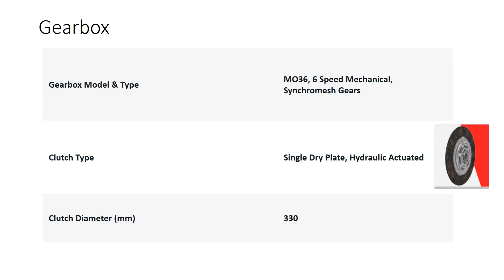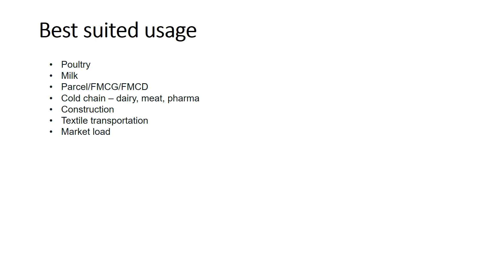Bhartbenz Model -1015 Medium Duty Trucks#trucking#trending#bhartbenz